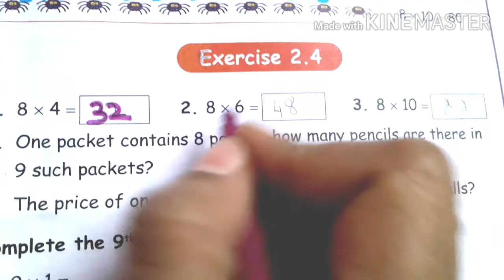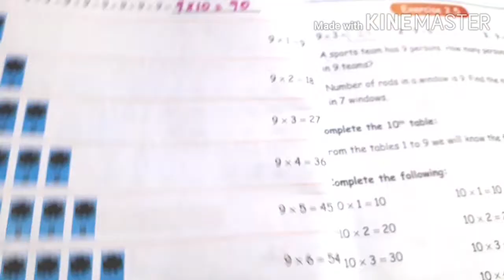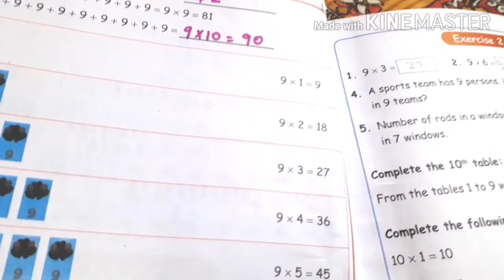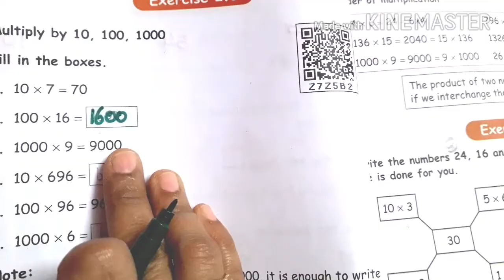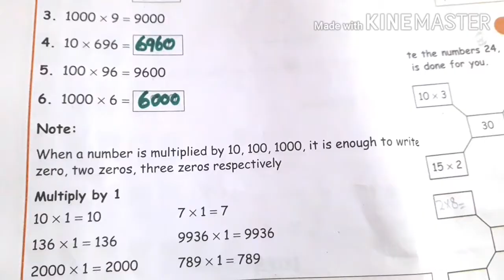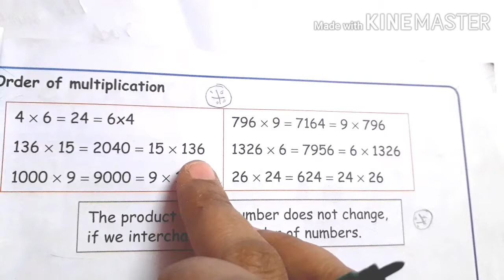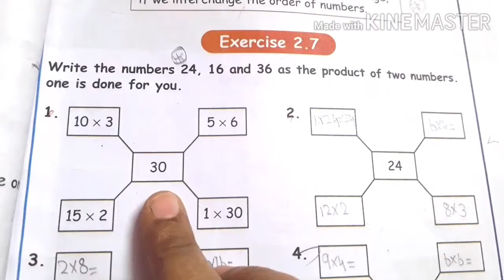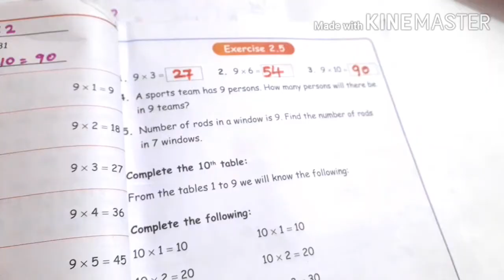4 std Maths, Numbers,exercise 2.4,2.5,2.6,2.7,pg no 15,17,18,19,part 4,unit 2,Term 2 samacheer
Unit 2 Numbers  fully completed .